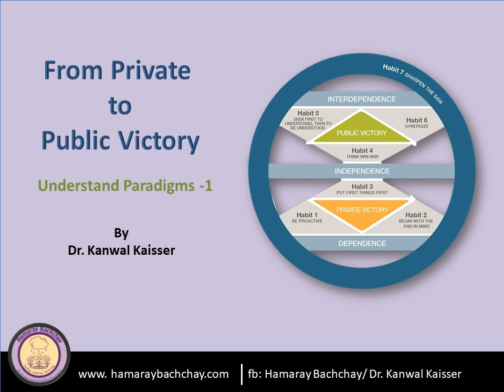From Private to Public Victory: 1. Understanding Paradigms-1 by Dr. Kanwal Kaisser